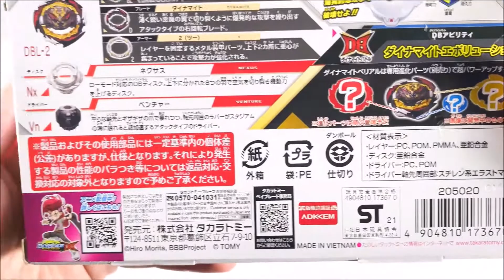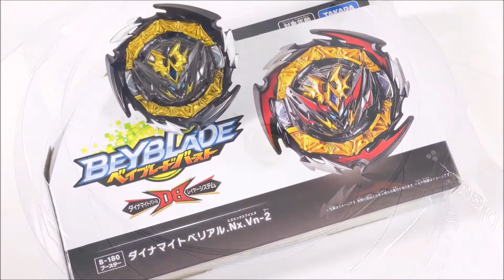Dynamite Belial Nexus Venture -2 Unboxing! Beyblade Burst Dynamite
Yo guys, what goes on? Its your boy Exotics. Today I am excited to bring you the unboxing of B-180 Beyblade Burst DB Dynamite Belial Nexus Venture-2!!
Camera: iPhone 11 Pro
Editor: CyberLink PowerDirector 19 Ultimate
CONTENT DISCLAIMER: My content is made for the GENERAL AUDIENCE INTENDED for 13+, If you are not 13+ please do not watch the content on my channel as I am required to say due to COPPA.